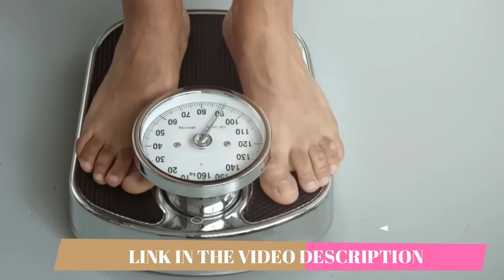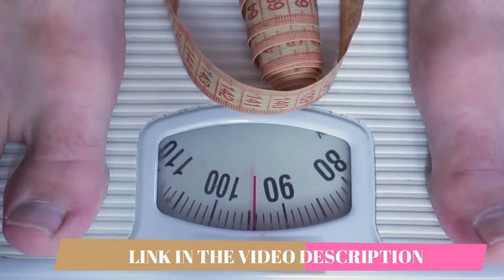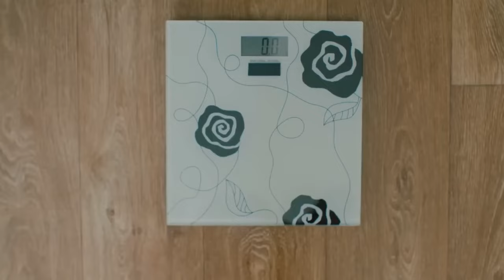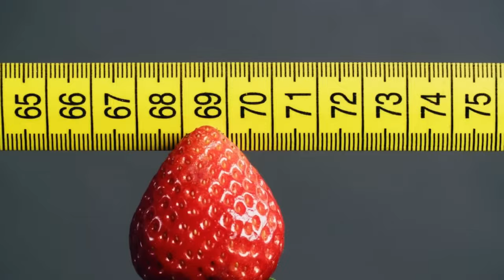ALPILEAN 2023 ⚠️ FOR REAL 2023!! ⚠️Alpilean Review Alpilean Weight LossSupplement Alpilean